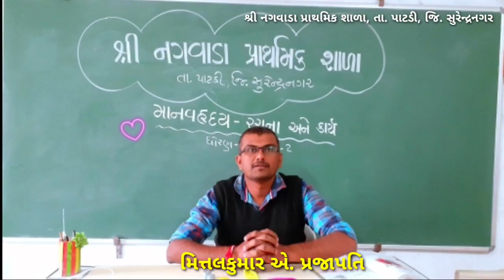માનવહ્રદય : મોડેલ, રચના અને કાર્ય (નગવાડા)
હ્રદય કેવી રીતે કામ કરે છે, એ બાબતે હ્રદયનું મોડેલ બનાવી સમજાવ્યું.